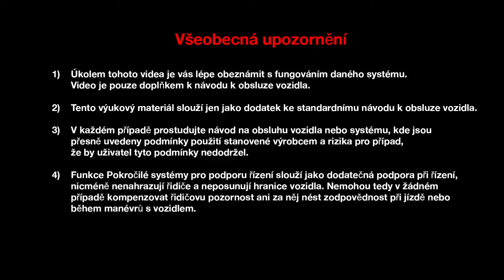Motor Energy dCi 110